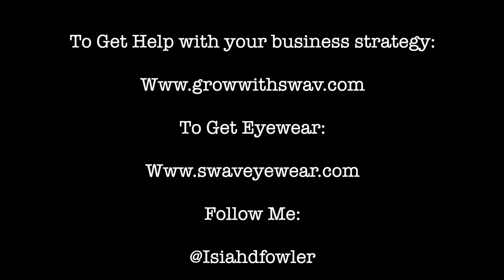The Voyage 003: Perspective & Wisdom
Documenting the Journey on growing this eyewear company and Strategic Branding Agency. If you are trying to grow your Direct to consumer brand ensure that you are communicating with your customers and doing things methodically to ensure and solidify growth.